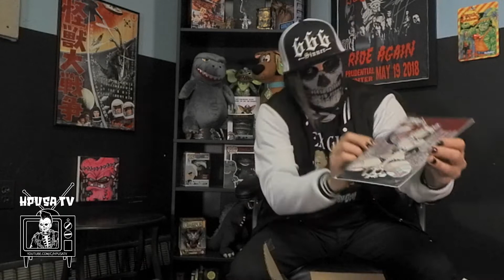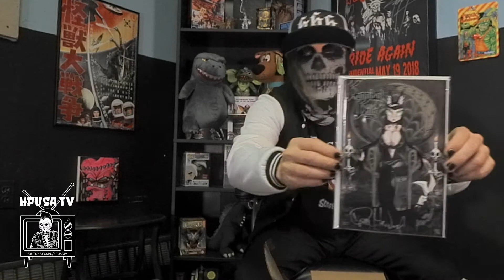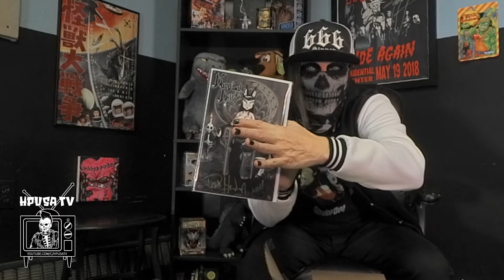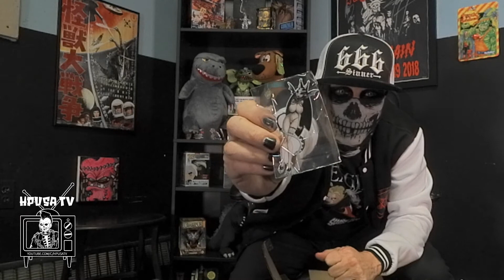HPUSA TV Dickie's Comic Crypt Ep2 Kannibal Kitty #2 Kickstarter Unboxing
Dickie Devil unboxes his kickstarter rewards from Dan Mendoza's Still iLL Princess for Lil Six Kannibal Kitty #2 written by Knightmare Lynch and drawn by Dan Mendoza.

Rewards include signed copies of KK #1, KK #2 Morticia Homage cover, KK#2 Morticia Risque cover, KK T shirt, KK pen, KK patch and much more!